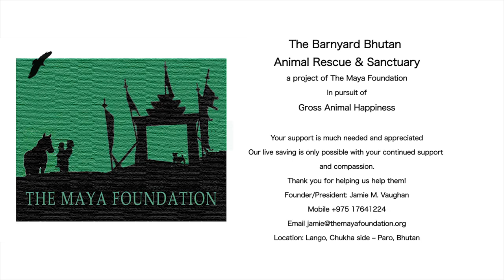The Barnyard Bhutan Animal Rescue & Sanctuary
A project of The Maya Foundation

in pursuit of

Gross Animal Happiness

Our live saving is only possible with your continued support and compassion.

Thank you for helping us help them!